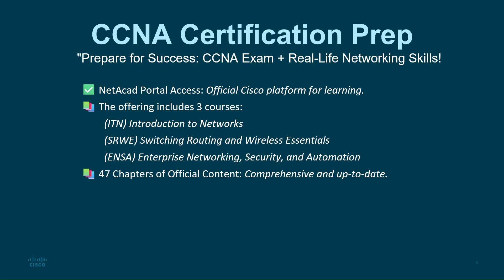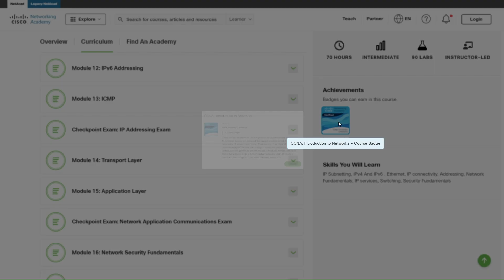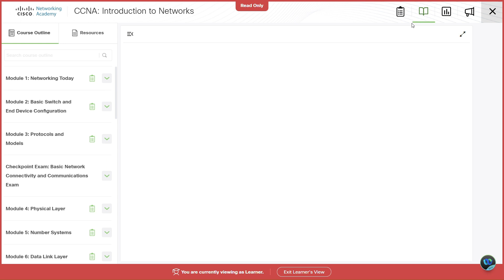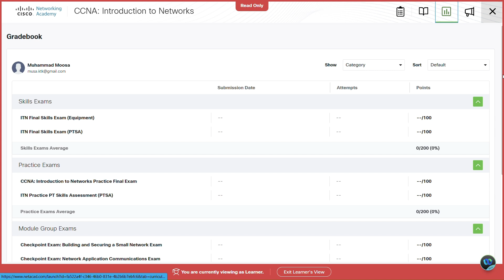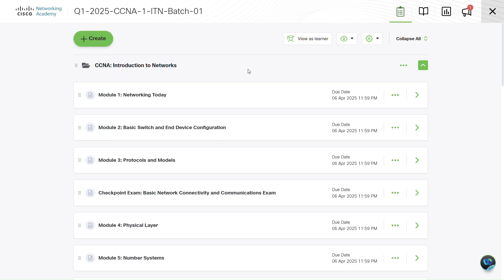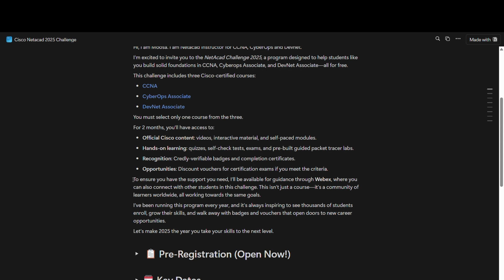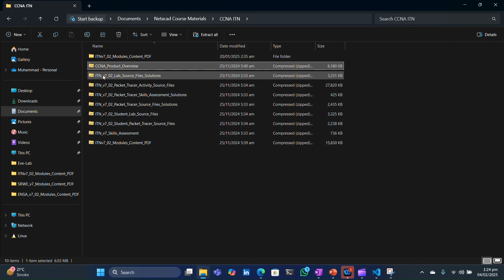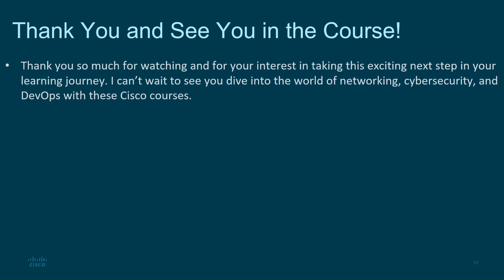CCNA v1.1 Netacad 2025: Free Registration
🎉 Welcome to our Free Cisco Courses – November Batch! 🎉

00:00 Welcome
01:16 Netacad Portal
02:32 CCNA ITN Content
03:36 Gradebook
03:50  Webex Instructor support
04:23 Download Webex
05:15 Registration Details
06:12 Buy Courses
06:35 Mindmap and extra materials

I provide latest updates more quickly on linked, follow me there

📌 Course Highlights:

Free access to official Cisco course materials: quizzes, exams, practice labs, self-check quizzes, Packet Tracer files, VMs, worksheets, and more!
Collaborative Learning: Communicate with instructors and peers via Webex for real-time updates and support.
Certifications and Badges: Upon completion, receive Credly-verifiable badges that can be showcased on your resume and LinkedIn.

📖 What You’ll Learn in This Video:

Step-by-Step Registration – Choose your course and get started with links in the video description.
Course Progression – Tips on how to stay active, make progress, and complete all course modules.
Exam and Voucher Eligibility – Learn the exact requirements for earning the discount voucher, including completing all exams with at least 70% on the first attempt.
Profile Verification & Badge Access – Verify your email, update your profile, and know where to find your course badge and discount voucher.
🚀 Ready to get started? Register now using the links below and begin your journey toward Cisco certification. Don’t miss this opportunity to access top-quality training and potentially earn a discount on your certification exams!